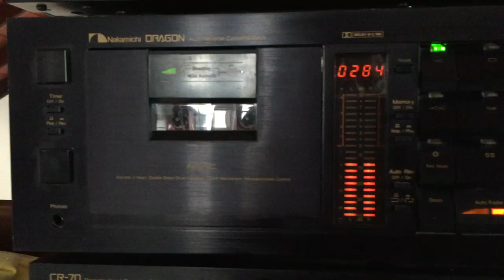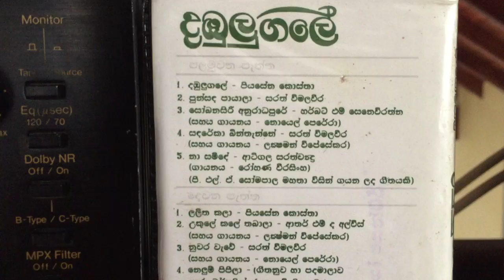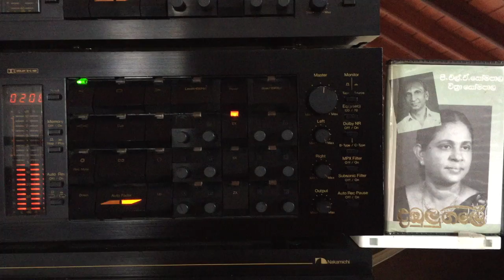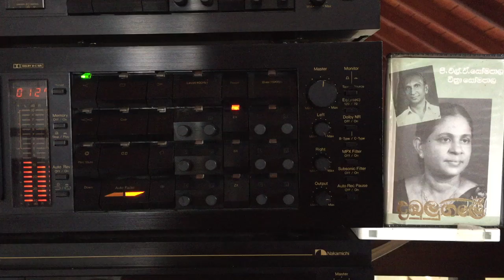Rohana Weerasinghe: Naa Saminde (Originally P.L.A. Somapala)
Lyrics: Atygalle Sarathchandra; Melody: P.L.A. Somapala